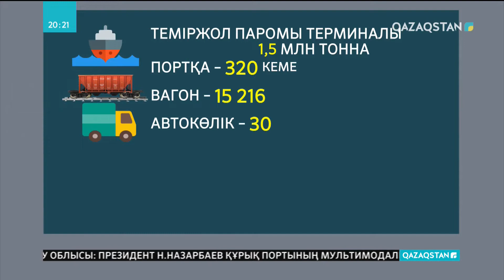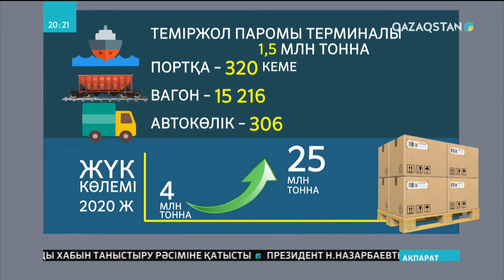«Құрық» порты – Тәуелсіз Қазақстанның ең ірі көліктік-инфрақұрылымдық жобасы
Порт жыл он екі ай үздіксіз екі бағытта жүк тиеп-түсіруге қауқарлы. Айлақтың бірінде паромдық кемелерге тауар тасымалдайтын автокөліктер кіргізілсе, екіншісінде вагондар теміржолдан түсірілмей-ақ тікелей жүктеледі. «Құрық» портының жылдық жүк жөнелту қуаты 2020 жылға қарай 6 млн. тоннаға жеткізілмек. Ен далаға жан бітірген ірі жобаның игілігін жергілікті халық та көріп жатыр.